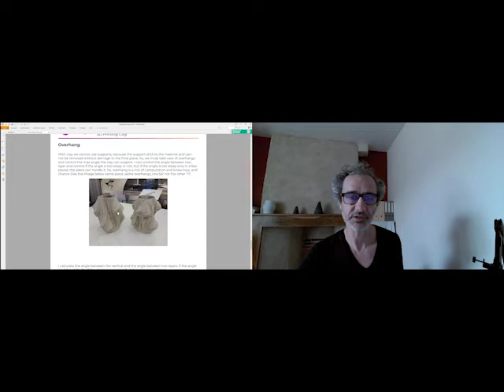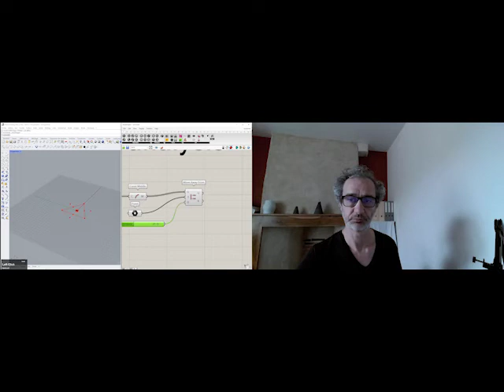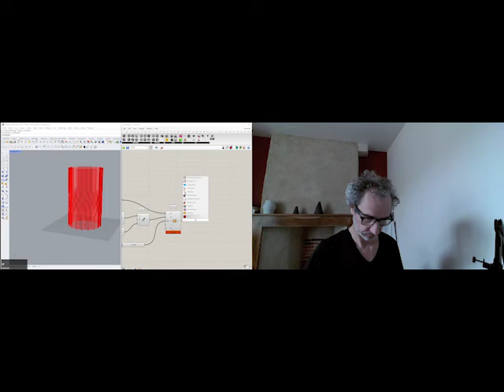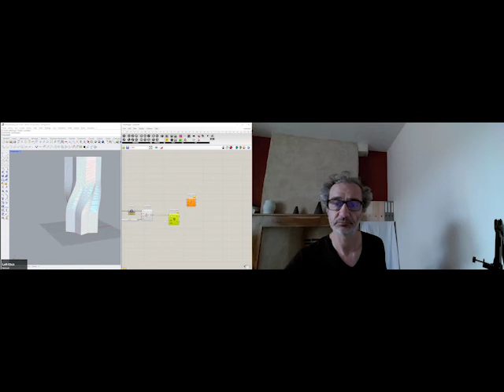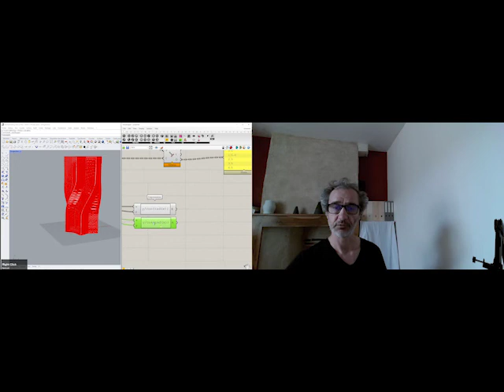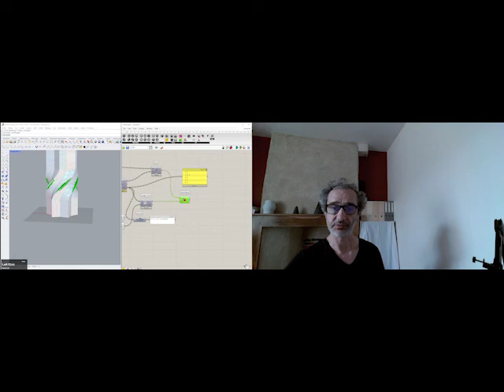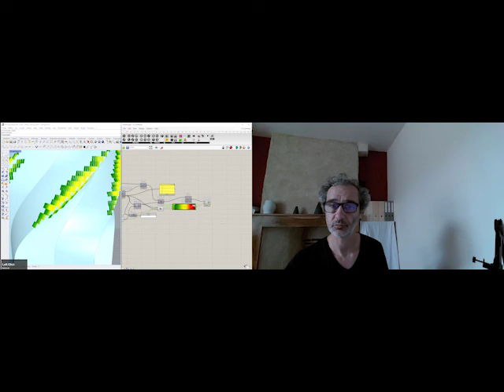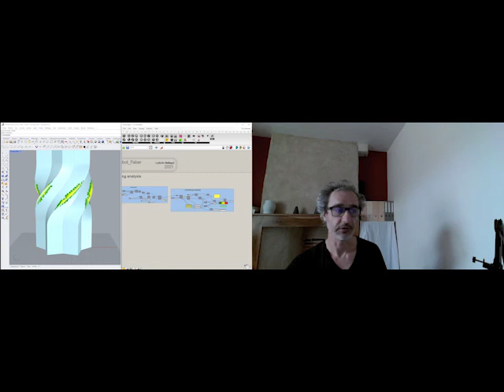overhang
overhang robotic 3d print